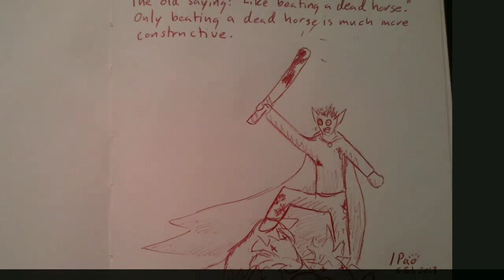Secret of the Magic Crystal - Episode #39